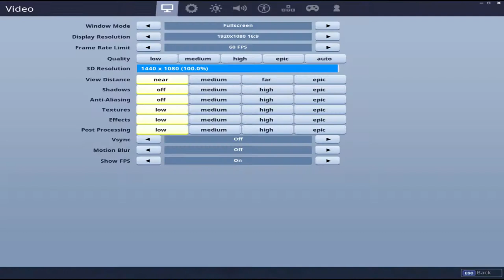Fortnite BR Team Rumble Gameplay!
Today i drop 8 kills (not that good) but it had good gameplay!

Go friend me maybe I will play with you on Fortnite!
IGN: CPZ Drumstick

Tips for you:
TIPLISTDONE if you did all the tips for you.